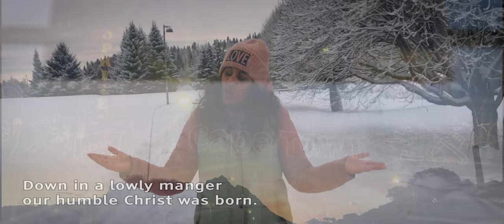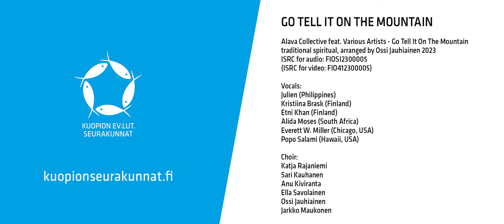Go Tell It on the Mountain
Alava Collective feat. Various Artists - Go Tell It On The Mountain
traditional spiritual, arranged by Ossi Jauhiainen 2023
ISRC for audio: FIOSI2300005
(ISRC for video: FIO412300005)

Vocals:
Julien (Philippines)
Kristiina Brask (Finland)
Etni Khan (Finland)
Alida Moses (South Africa)
Everett W. Miller (Chicago, USA)
Popo Salami (Hawaii, USA)

Choir:
Katja Rajaniemi
Sari Kauhanen
Anu Kiviranta
Ella Savolainen
Ossi Jauhiainen
Jarkko Maukonen

Rauno Tikkanen, soprano saxophone, tenor saxophone
Anu Kiviranta, baritone saxophone
Hanna Eskel, violin
Ella Savolainen, cello
Mikko Tuomi, guitar
Hermanni Tahvonen, bass
Antti-Pekka Rissanen, drums & percussion
Ossi Jauhiainen, piano, Hammond organ, church organ

Mixing: Mikko Tuomi
Video editing: Miika Tammekann

Filmed in the San Juan, Batangas Province, Philippines; Kuopio, Joensuu.
Orivesi, Nurmes and Helsinki Finland; Chicago and Hawaii, USA;
Cape Town, South-Africa; Vienna, Austria; Mijas, Spain.

Thanks to:
Kasper
Edge TV Philippines
Raymond DC Gonzales
Jan Raizen L. Barlan
Simon Elijah
JBROS Photography
Evangelist Oguy
Calvin Bridges
Jan-Peter Brask
Veli-Pekka Varpula
Rebekka Kinnunen
The City of Kuopio
Kuopion Joulutori
Puijo Peak
Merja Jauhiainen
Kuopio Alava Parish
Kuopio Lutheran Parishes

Kuopio Alava Parish 2023